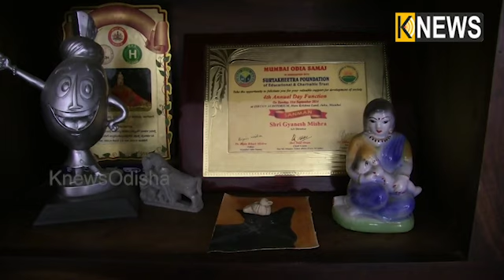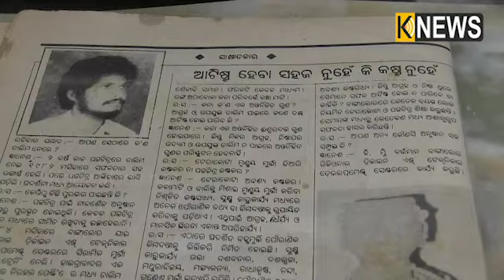ଆଧୁନିକ ଢଙ୍ଗରେ ମାଟି ଘର କରି ଭଲ ରହିବା । ଶୁଣନ୍ତୁ କଣ କହୁଛନ୍ତିବିଶିଷ୍ଟ ଚିତ୍ର ଶିଳ୍ପୀ ଡ. ଜ୍ଞାନେଶ ମିଶ୍ର